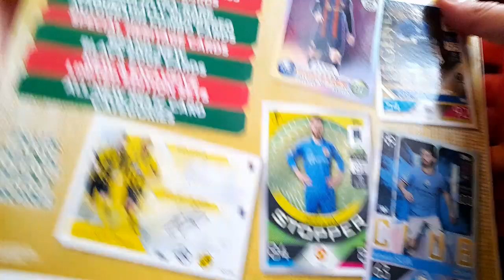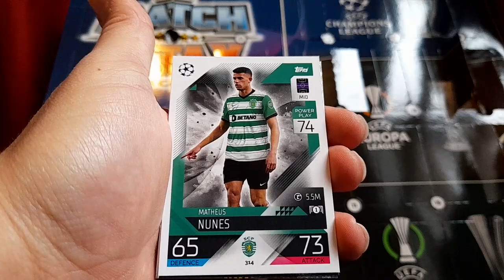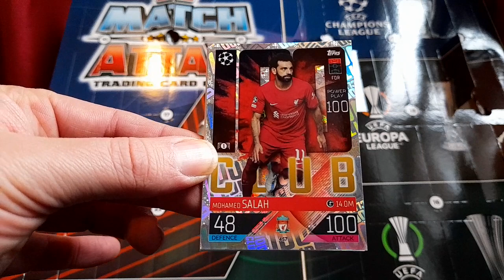Match Attax Christmas Countdown Calendar! Day Eight!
Day eight of our Match attax Calendar! Our first hundred club!